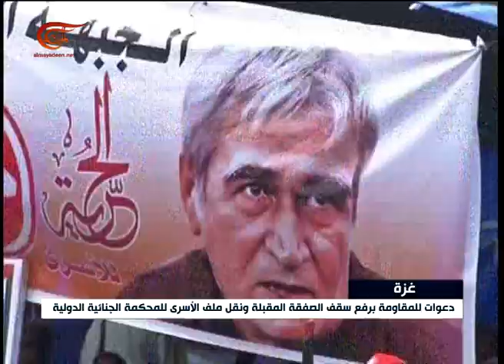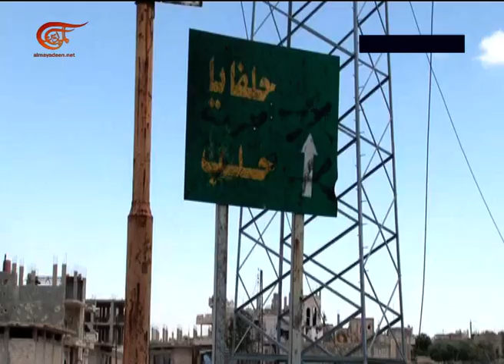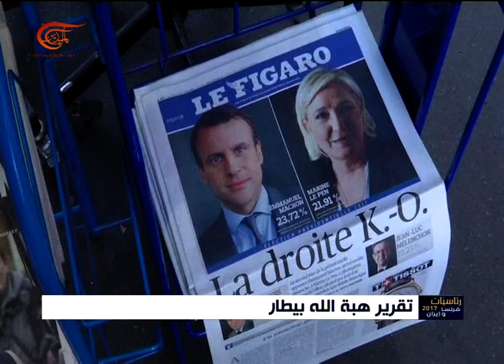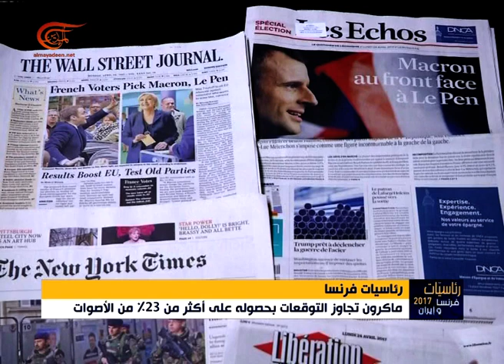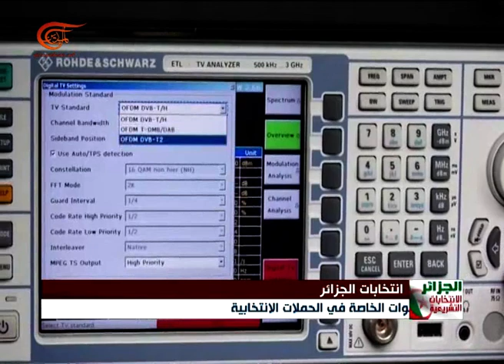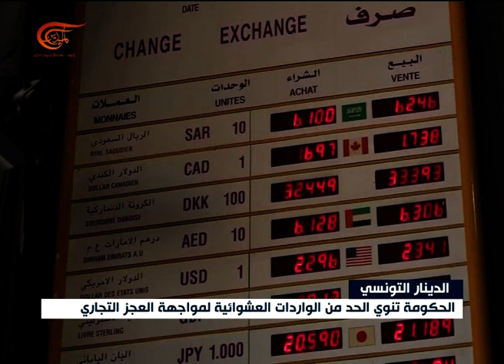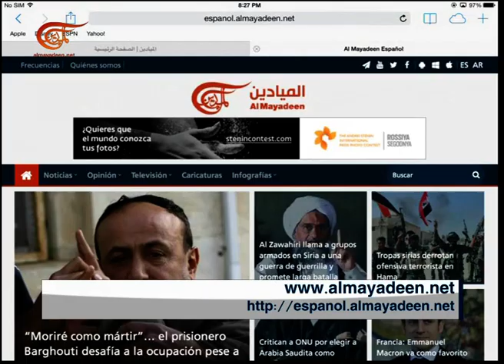نشرة الأخبار | الثامنة | 2017-04-24